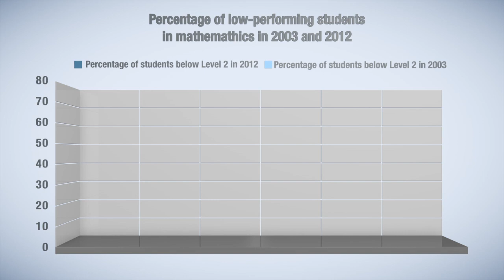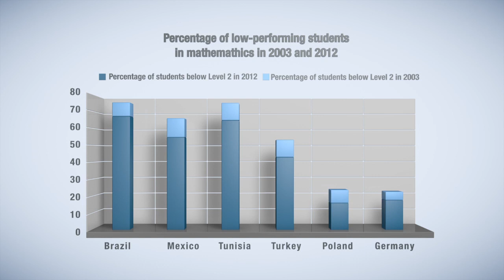Asian students top OECD's PISA survey of global education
Asian countries outperformed the rest of the world in the OECD's 2012 PISA (Programme for International Student Assessment) exam, which tests the knowledge and skills of the world's 15-year-olds. Over half a million students took part.

"With high levels of youth unemployment, rising inequality and a pressing need to boost growth in many countries, it's more urgent than ever that young people learn the skills they need to succeed," says OECD Secretary-General Angel Gurría.

The Organisation for Economic Co-operation and Development (OECD) is an international organisation established in 1960 that works collaboratively to build better policies for better lives. Our goal is to shape policies that foster prosperity, equality, opportunity and well-being for all. Together with governments, policy makers, policy shapers, and citizens, we work on establishing evidence-based international standards and finding solutions to a range of social, economic and environmental challenges. From improving economic performance and creating jobs to fostering strong education and fighting international tax evasion, we provide a unique forum and knowledge hub for data and analysis, exchange of experiences, best-practice sharing, and advice on public policies and international standard-setting.
To learn more about the OECD, our global reach, and how to join us, go To keep up with latest at the OECD,